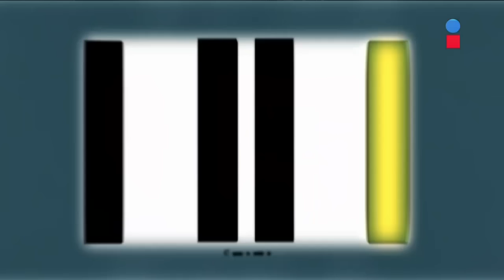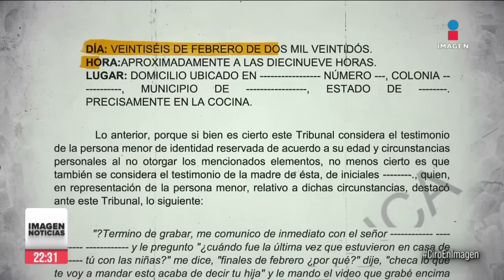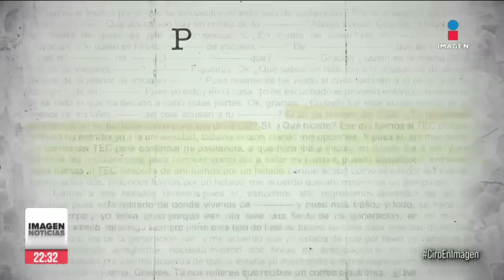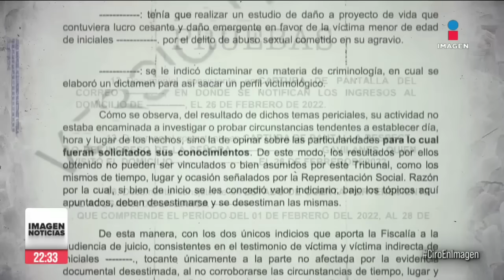El Ministerio Público no pudo sustentar caso de abuso | Ciro | Programa Completo 28/febrero/2024